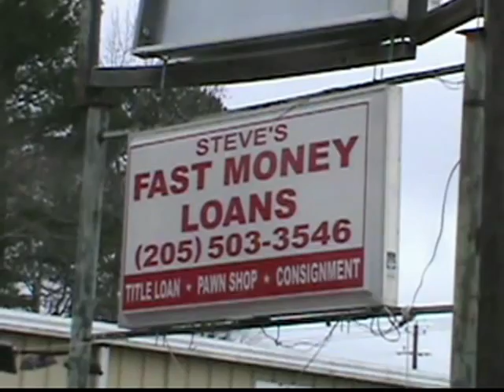June 12th 2014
A Cable television show about Alabama musicians, Bands, and songwriters. Also seen on Charter Cable ch. 80, Thursdays at 630 pm.